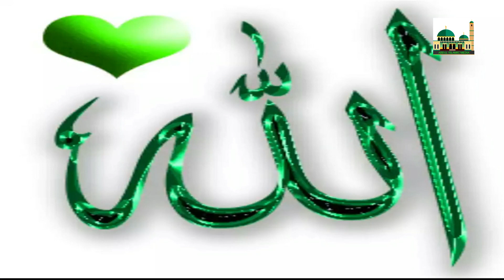Tumi Koto Shundor Bujina Ami | Bangla Gojol 2022 | Islamic Song